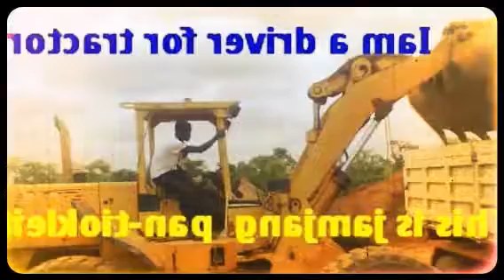Jamjang Payam Pictorial Slideshow(1)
Jamjang Payam, Ruweng County, Panrieng District town, Unity State, South Sudan